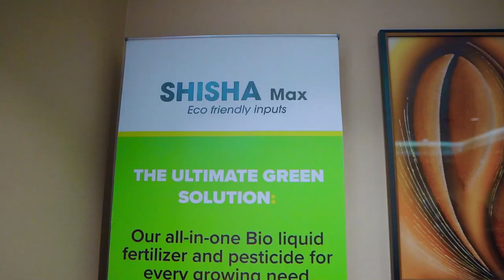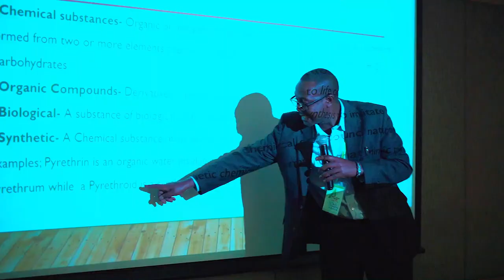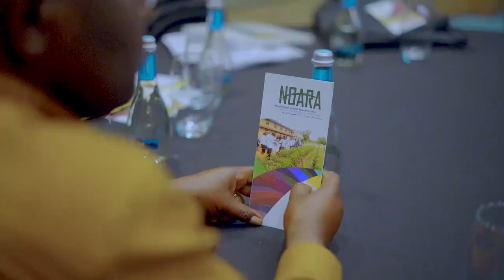Day 3 of the 5thAOC2023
The Knowledge Hub for Organic Agriculture and Agroecology at the 5th African Organic Conference in Rwanda,12 -15th Dec
Theme; Strengthening resilient & sustainable food system in Africa through OA".